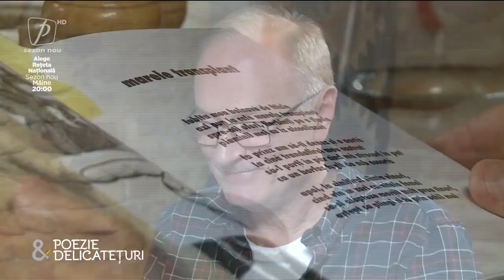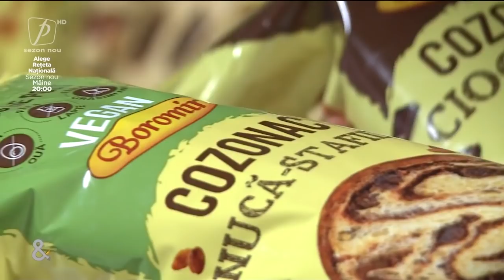POEZIE ȘI DELICATEȚURI CU MIRCEA DINESCU 28 NOIEMBRIE 2021. INVITAT TONI GRECU